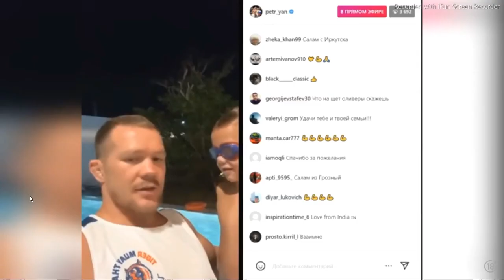Игорь Михалкин - Дилмурод Сатыбалдиев Прогноз на бой № 256, Хрюнов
Счёт по прогнозам 198-64 Бокс меняется !

КОНСТАНТИН ПАВЛОВИЧ 138000р.
Дмитрий Думченко 10390р.
Kitill B 10000р.
Алексей Швед 5000р.
Андрей Сергеевич Ч. 5000р.
FedotFedotov 3000р.
Azizi Podcast 1470р.
Андрей Юриевич Е. 1000 р.
Артур Гореев 1000р.
MONEY TRANSFER 1000 р.
Александр Михайлович Б. 500р.
Никита Сергеевич М. 500 р.
СВЕТЛАНА ВЛАДИМИРОВНА К. 500р
Николай Владимирович А. 500р.
Юрий Николаевич С. 500р.
Илья Валентинович Б. 250р.
Игорь 250р.
@shaman2502 250р.
Юрийсемёра 1200р.
Салават Каримович Б. 100р.